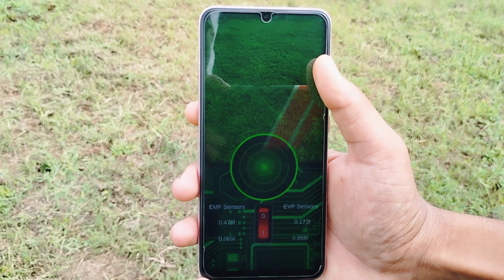Monster Chase 👹 | Hounted Hause video 🐉🐉